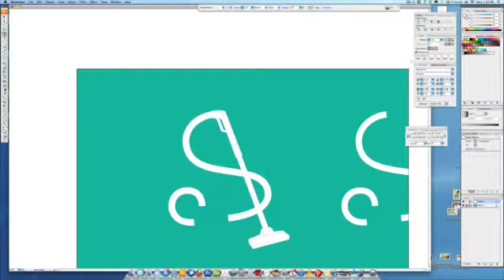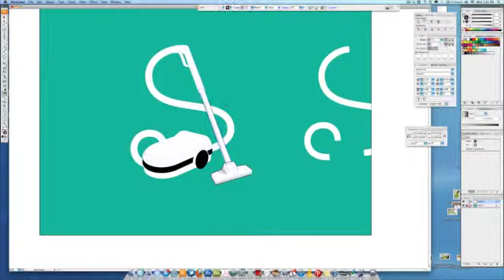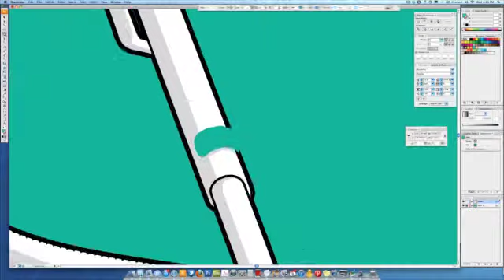Glennz Illustration Process - Vacuum Hero